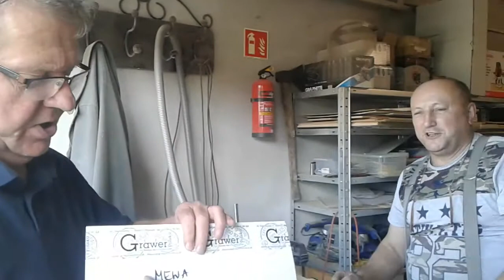Życzenia dla kuriera DPD od klientow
Wkrecilem swoich odbiorcow